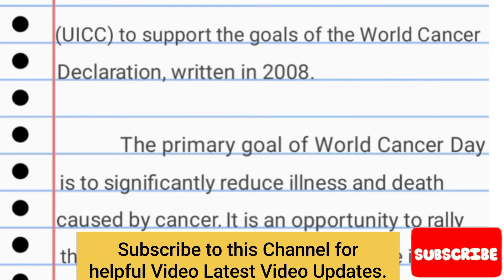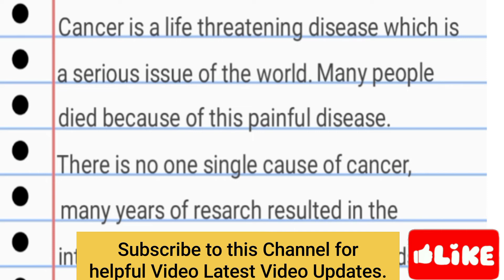Best Speech on World Cancer day 4th February|| 4th Febuary World Cancer Day Speech